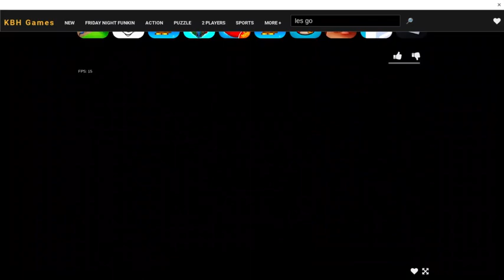Playing talent show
so today we play the talent show mod. Btw imma show my old channel.